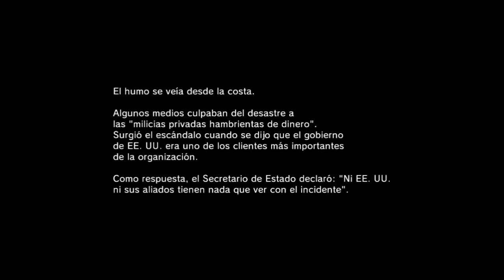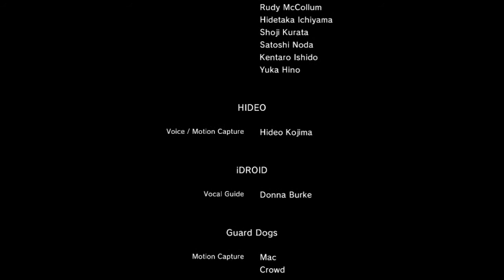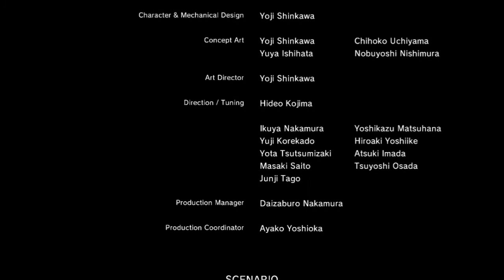METAL GEAR SOLID 5: Ground Zeroes | PC Let's Play | Capítulo 2 Final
***SE TERMINA LA ANTESALA A PHANTOM PAIN CON ESTE CAPÍTULO***

Snake, Big Boss. El soldado convertido en leyenda. En este prólogo deberemos rescatar a dos rehenes que pueden comprometer las operaciones de SNAKE y MILLER. La antesala a PHANTOM PAIN traida a todos para que la disfrutemos en este nuevo Let's Play.

***SI ERES O NO FANATICO DE SNAKE NO IMPORTA, ACOMODATE Y VIVAMOS ESTA EXPERIENCIA JUNTOS Y MUCHAS, PERO MUCHAS GRACIAS POR PASAR***